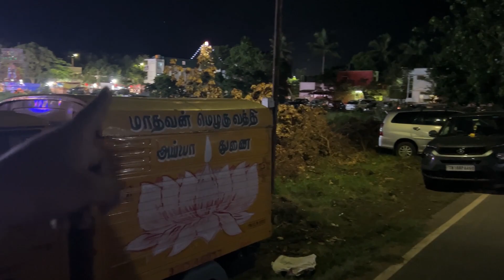ஆயுத பூஜை special |8th day திருவிழா|Full fun |100+ shops | Akil vlogz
Hii makkalae ippo nega paakura video ஆயுத பூஜை special Apram 8th days thiruvila special dhan paka poringa , video full ah paruga semma fun ah irukum